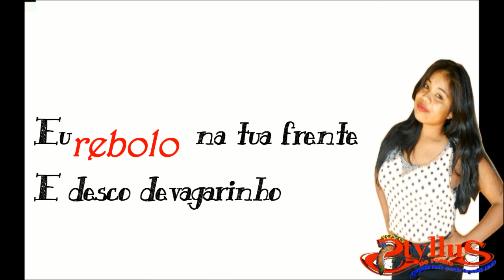NOVOSTYLLUSDOFORRO Te domino (LETRA)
Se curtiu o video da um like e compartilha
ABRAÇOS.
Link para Baixar as musicas
CD: